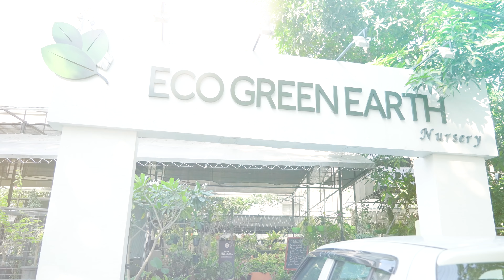മഴയത്തിരുന്നൊരു ലഞ്ച് കഴിച്ചാലോ | Lunch Vlog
Hi all actress alice christy here, today I would like to share evening outing vlog at Eco Green Earth,